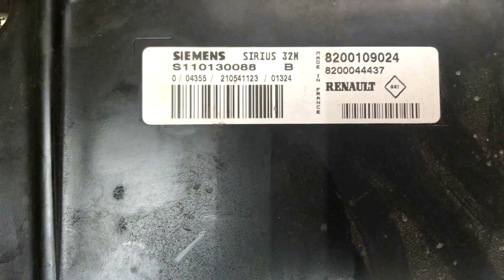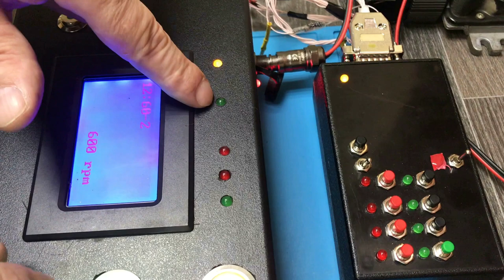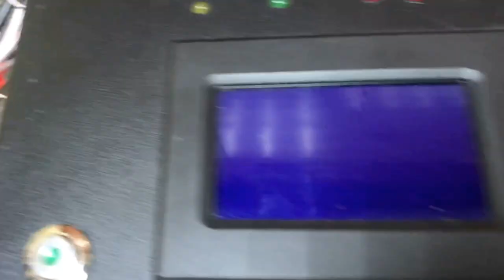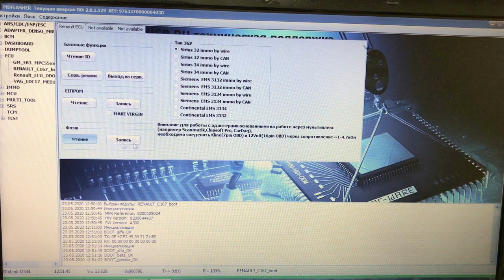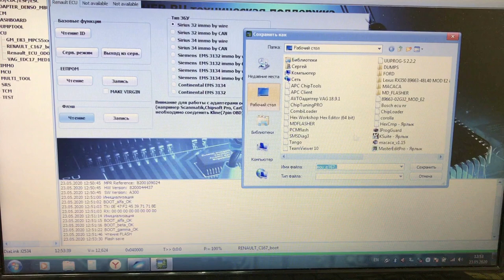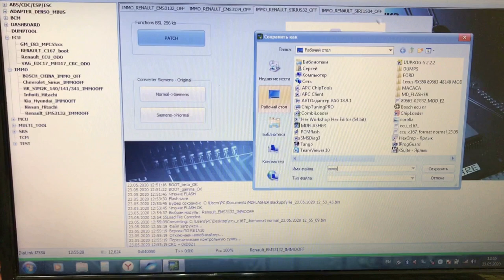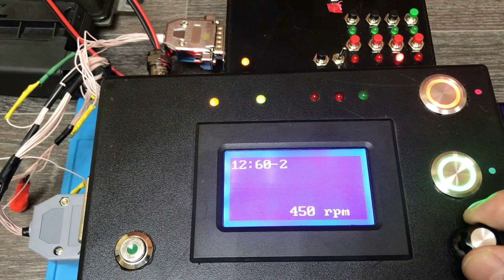Отключаем иммобилайзер на Renault Kangoo 2003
Без разборки ЭБУ, делаем IMMO OFF RENAULT KANGOO  SIRIUS 32N, с помощью M&D Flasher. Лицензии : 01 и 12